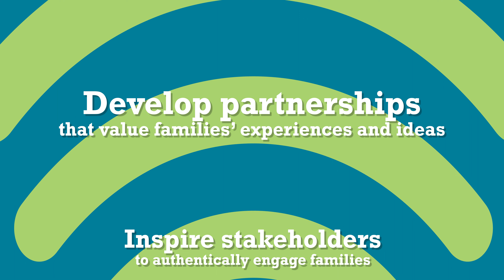The Center for Family Voice at Groundwork Ohio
The Center for Family Voice at Groundwork Ohio is a “center for excellence” dedicated to authentically engaging Ohio parents and families in the policies and practices that impact the healthy development of their children.